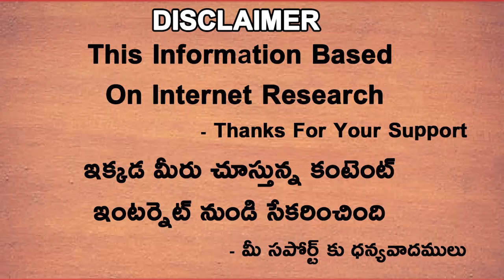Can Rohit Sharma Break Records Of Sachin | Dhoni | Sehwag | Ben Stokes | Telugu Buzz